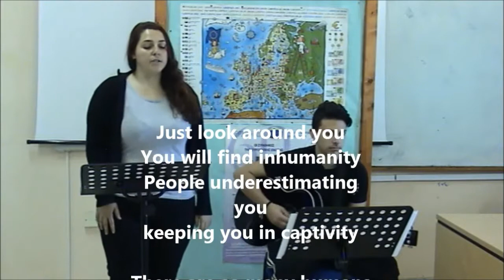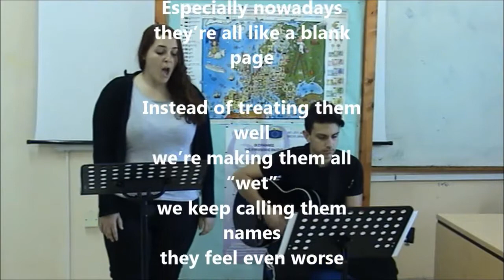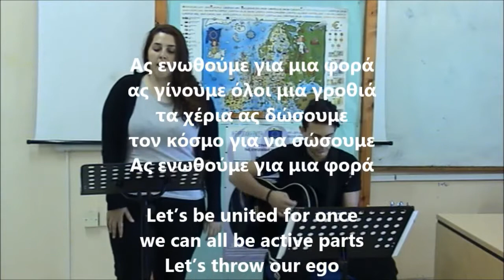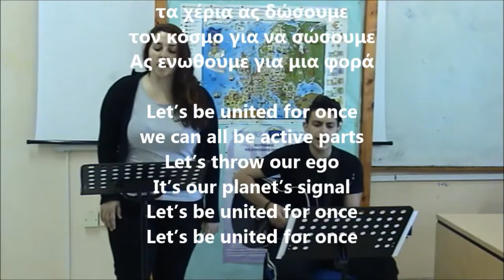Let's be united for once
The song was written for the "eu parliament: a different perspective" project and refers to immigrants and racism.